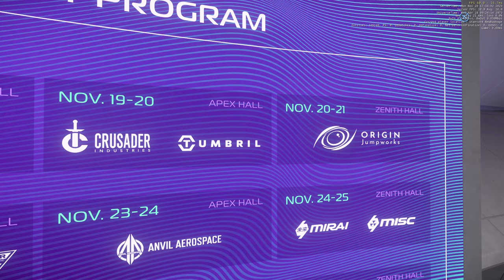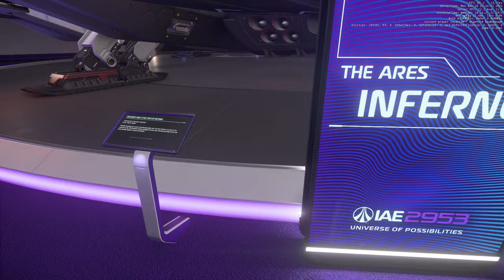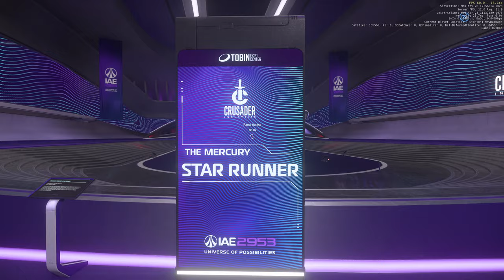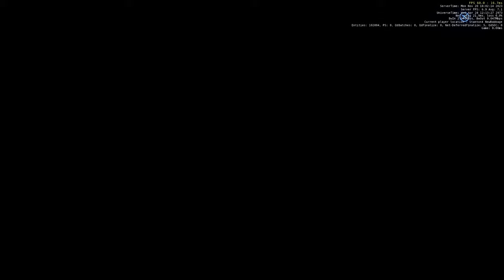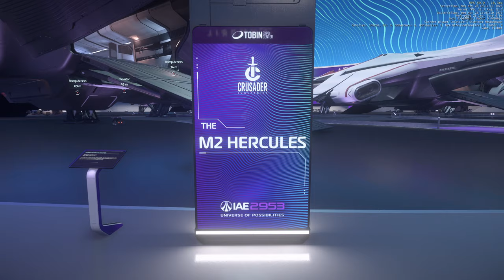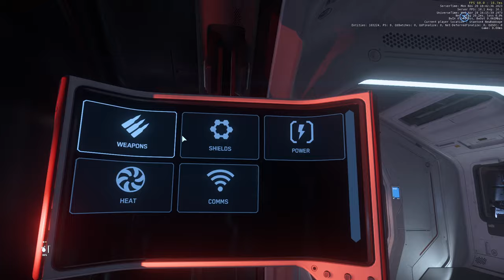Star Citizen, IAE 2953, Crusader Industries & Tumbril Land Systems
Hopefully the obs recording worked this time.